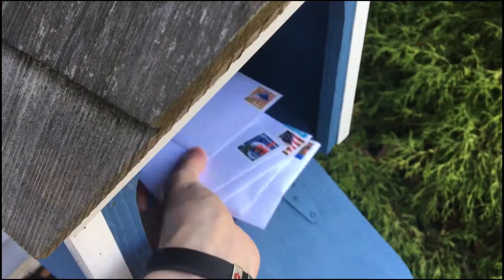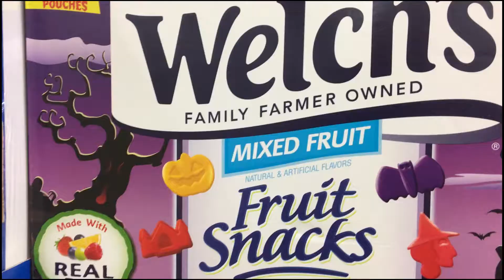singing songs and catching almonds | VEDA 2017 || nowhalle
in which I hang out with jess and some other humans, play ukulele, attempt to avoid stomach pain, pack for various things, and throw almonds at jess's face
THANKS TO AMY FOR THE INTRO